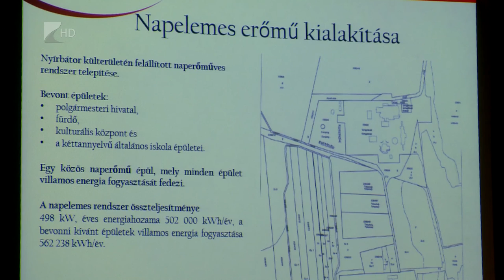Új munkahelyek - Kölcsey Tv